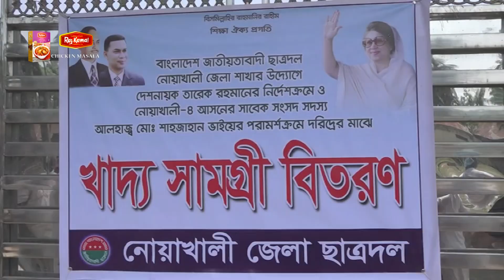নোয়াখালীতে দরিদ্রদের মাঝে ছাত্রদলের খাদ্য সামগ্রি বিতরণ। নোয়াখালী টিভি